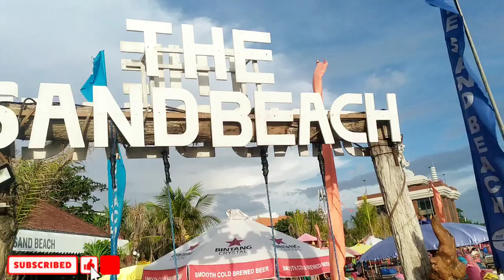Terkini Pantai Seminyak Ramai Pengunjung || Update Wisata Pantai Bali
Bali sangat Indah Pemandangan Pantai dan Berbagai hal menarik bisa kita temukan di Bali yg tentunya tidak kita dapat kan di tempat lain..
terlebih wisata Pantai nya..
dan saat ini BliBen-Channel akan mengajak anda untuk melihat dan menikmati keindahan Pantai Seminyak Badung Bali

Pantai seminyak terletak kawasan Desa Seminyak, Kecamatan Kuta, Kabupaten Badung. Pantai ini memiliki pasir yang sangat lembut dan landai. Di dekat pantai ini terdapat banyak restorant, hotel, maupun villa, sehingga banyak wisatawan mancanegara dan wisatawan lokal yang datang.

Mohon Dukungan Channel BliBen-Channel ya guys

Terima kasih